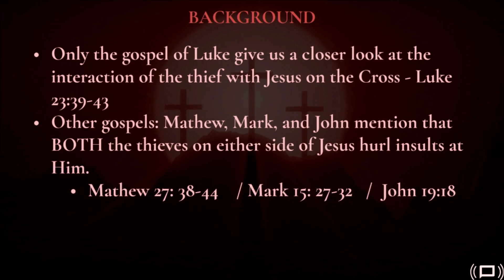Good Friday Word - 2 by Bro Princeton